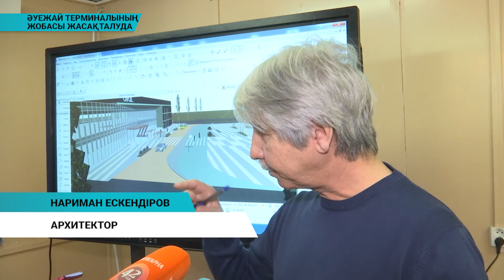Әуежай терминалының жобасы жасақталуда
БҚО әкімі Ғали Есқалиев күрделі жөндеуге жабылған Орал халықаралық әуежайы терминалының жағдайымен танысты. Өткен жылы әуежай терминалы күрделі жөндеуге жабылған болатын. Жобалық сметалық жұмыстарды қабылдамастан бұрын эскиздеу барысында терминалдың іргетасы мен өзге бөліктерінің тозығы жеткендігі анықталып отыр. Содан кейін, жобалау жұмыстарына жауапты мердігер компания ауысып, ендігі жұмыстарды жергілікті мамандар қолға алып отыр.